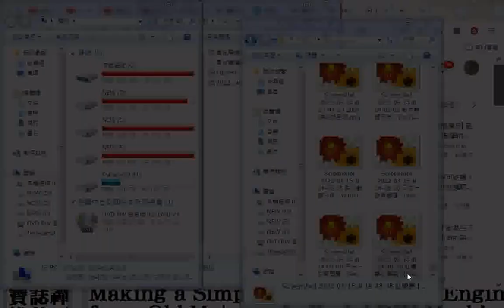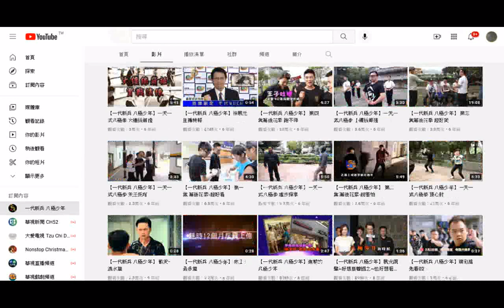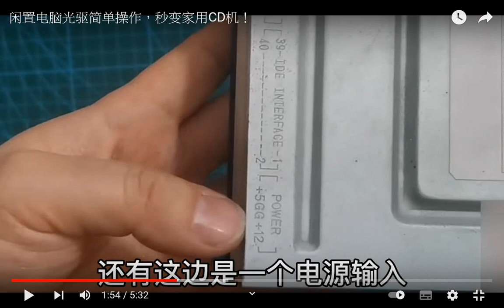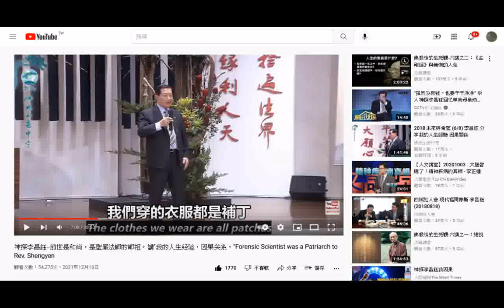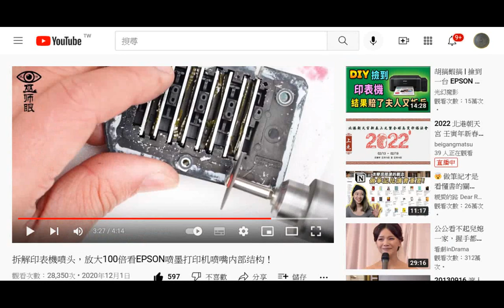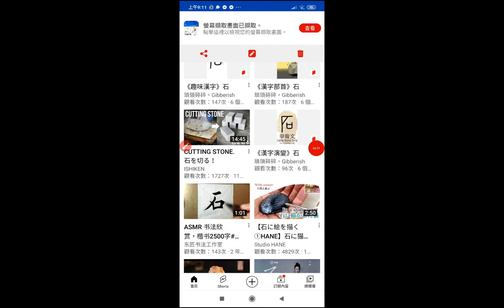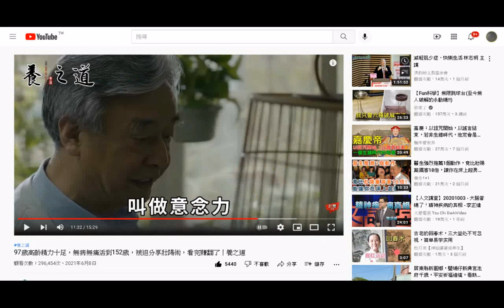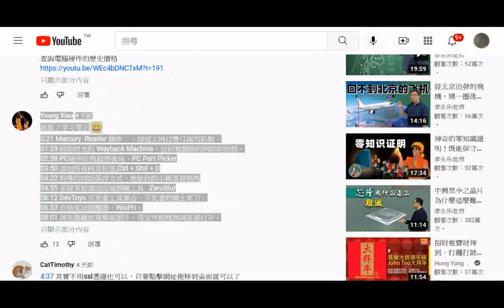THE THREE TREASURES OF TAO三寶心法中英對照...+INTRODUCTION TO DAO.html先天大道簡介中英對照_善書圖書館網站分享+_認識老母娘(明明上帝)...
(這檔案--認識老母娘對天有很好的整理，共93頁+00道之宗旨-中英文對照參考義和雙月刊_慢速版+2015茅山道士求道記--莊子網頁含茅山道士求道記20150603瀏覽g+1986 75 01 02 明善寺 全省大專班 〔不休息菩薩〕前人老 慈悲 孝道_02+_三教經典閩南語讀經含易經道德經金剛經大悲咒...
附加的圖片是#youtube影片及網路截圖1896張   天文星球照片 07:20 07:27